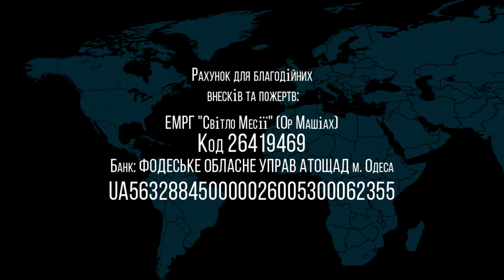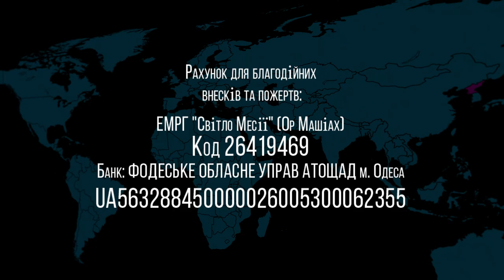09.01.2021 "Единство принцип жизни в Теле Миссии" Олег Щепанский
Название: "Единство принцип жизни в Теле Миссии"
г.Одесса, Украина